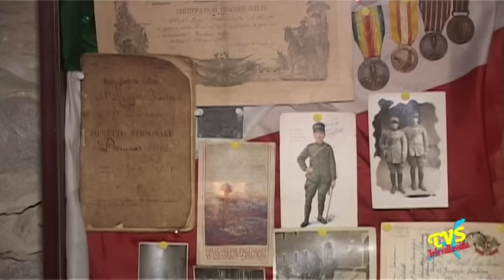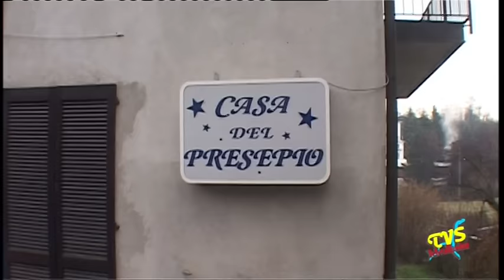Bulciago - Mostra d'arte presepiale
Bulciago (LC) - 7 Gennaio 2016

Nel periodo natalizio la Casa del Presepio di Bulciaghetto a Bulciago (LC) si anima con opere d'arte davvero particolari e suggestive. E' in corso fino al 10 gennaio ( e poi il 17 e 24 gennaio ) la 17° Rassegna d'Arte Presepiale che propone 40 presepi di varie dimensioni, realizzati con le più diverse tecniche e materiali di ogni genere: dal legno al marmo, dalla pittura fino alla scultura.  Lascia sicuramente a bocca aperta il grande presepe realizzato dagli Amici della Casa del Presepio. In occasione del Centenario della Grande Guerra, a Bulciaghetto si è voluto affrontare una tematica difficile quanto fondamentale per il vivere quotidiano. L'ingresso dell'Italia nel primo conflitto mondiale, e il primo Natale trascorso dai soldati sul fronte, è stato rappresentato non solo con grande abilità artistica, ma anche con tanta creatività e con spirito di riflessione sull'importanza della pace contro la brutalità e la totale ingiustizia della guerra.